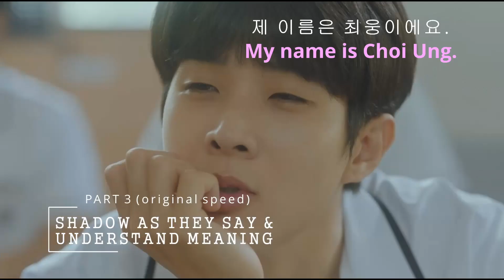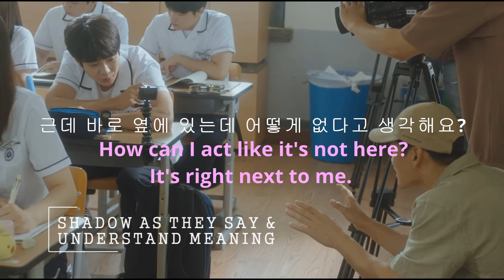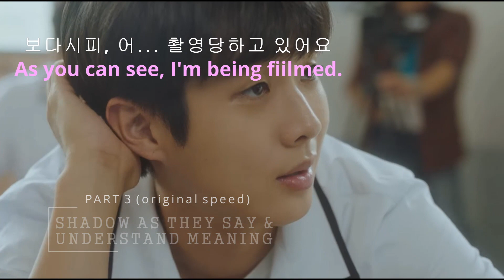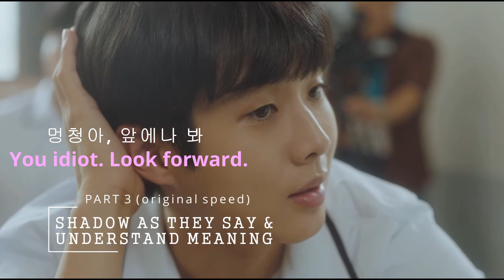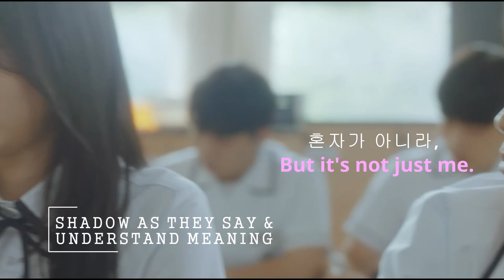[K-Drama Shadowing] Our Beloved Summer Ep 1-1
New series!
This particular series is especially for the Korean learners who understand English. We're planning to make similar content entirely in English.

☑ Comment any expressions you want to feel 👩‍🏫